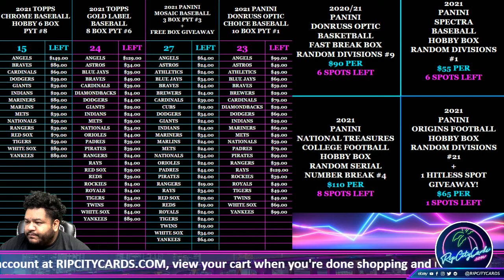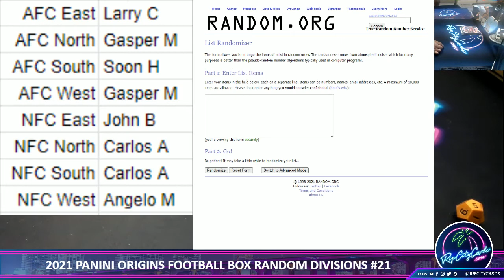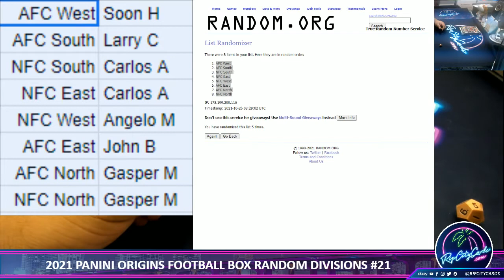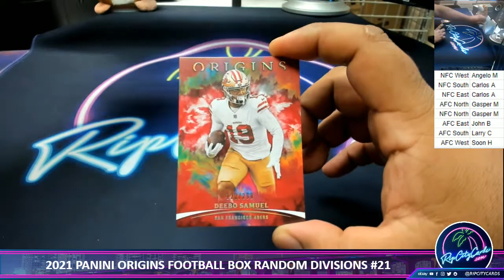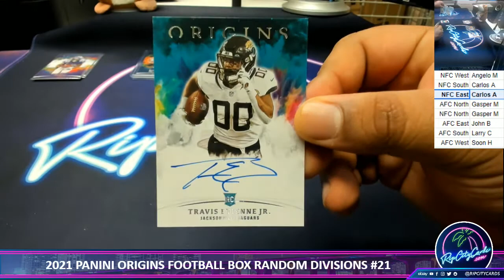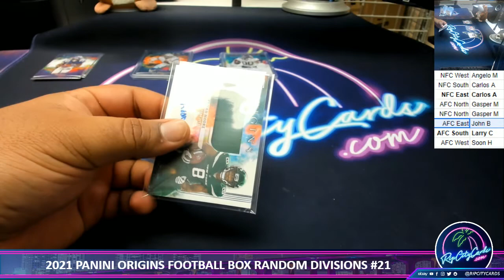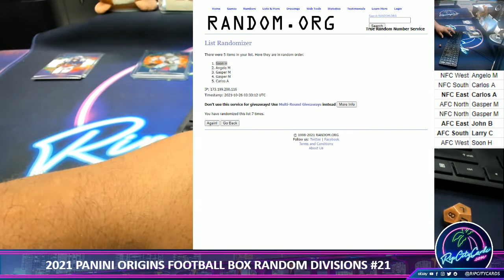2021 PANINI ORIGINS FOOTBALL BOX RANDOM DIVISIONS #21